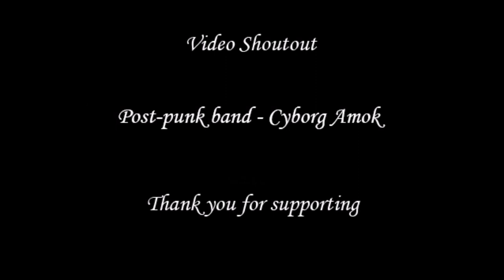The Hate Club interview by Michael Nagy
Interview with the Ukrainian metal industrial band The Hate Club on skype on 11/28/22

The Hate Club is a Ukrainian metal industrial band from Kyiv formed in 2017. The band was created by lead singer, guitarist and producer Alexander Poe and is now based in Los Angeles, California.

Also be sure to check out my urban exploring channel Epic Exploration where I feature many bands in exploration videos

#​TheHateClub